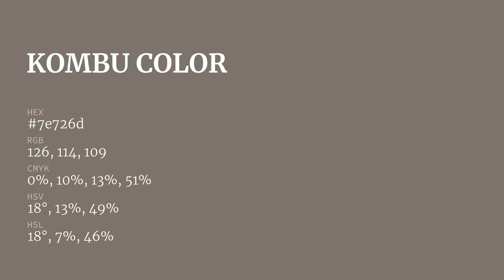Kombu color 7e726d hex color - Brown color - Cool color 7e726d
What color is Kombu ? 7e726d hex color - Brown color - Cool color 7e726d

Hex 7e726d Color Code is also known as Kombu color.